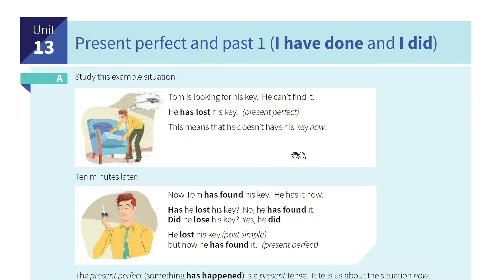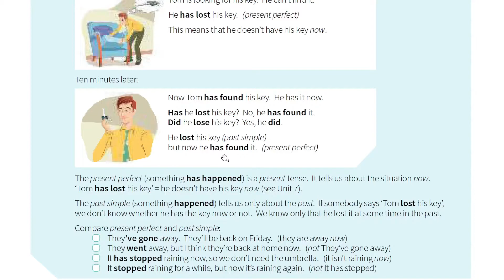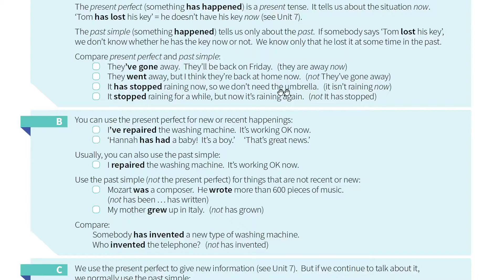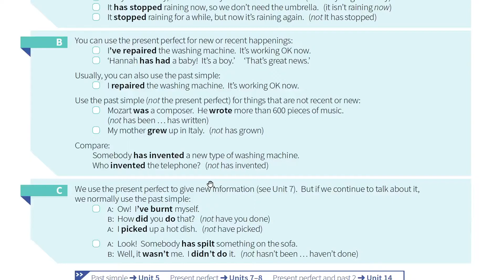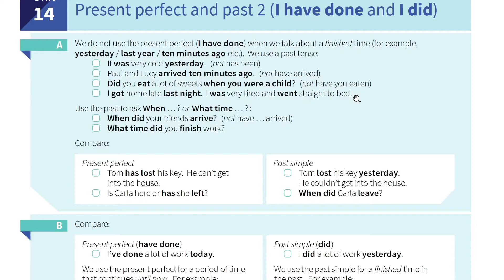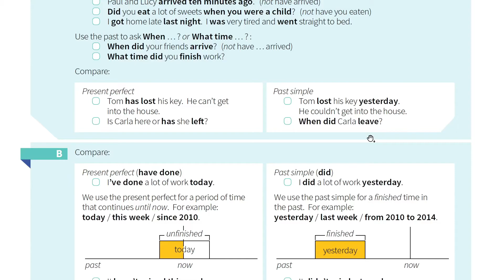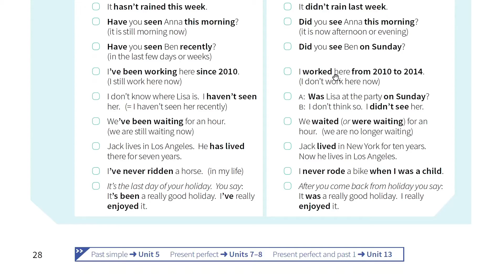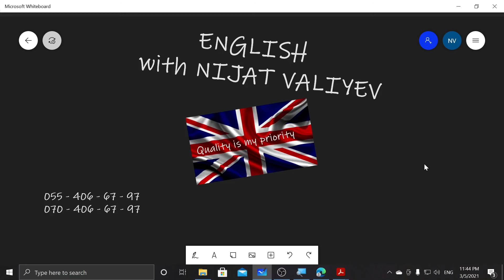İngilis dili - Lesson 23 - Present Perfect vs Past Simple